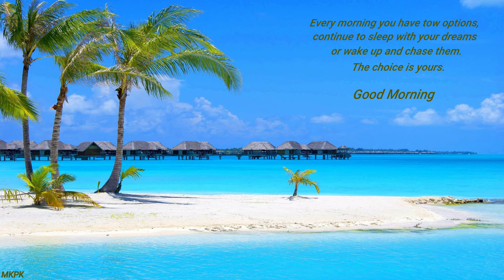Good Morning video, Beautiful Whatsapp status, .Goodmorningvideo Goodmorningmessage Messages#